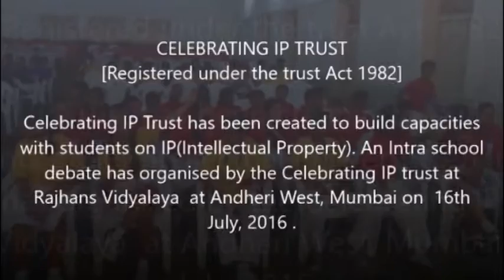Celebrating IP Trust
Celebrating IP trust has been created to build capacities on IP ( intellectual property). An intra school debate has organised by the celebrating IP trust at Rajhans Vidyalaya  Andheri west, Mumbai .
 Topic for the debate "inventions are destroying mankind"
The constitution of  celebrating IP trust was established  by trustees  Mr. Savio Dsousa, Mr. Suresh Poojary and Mr. Raashid Zaffar